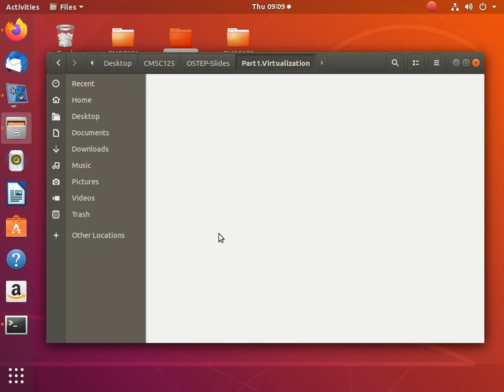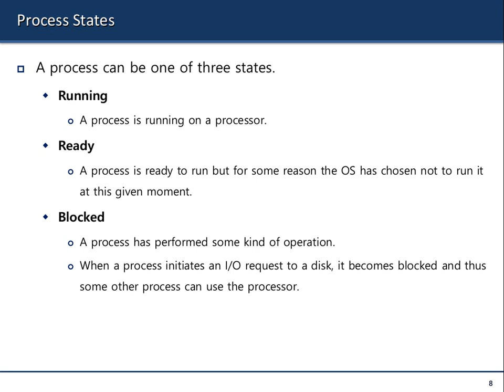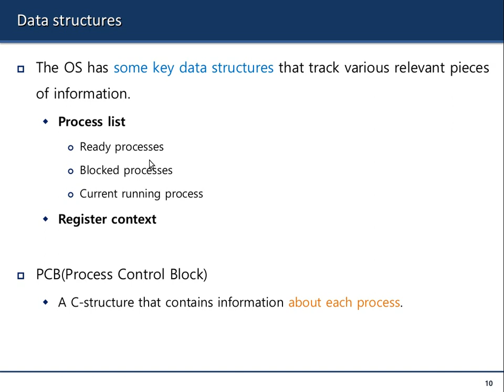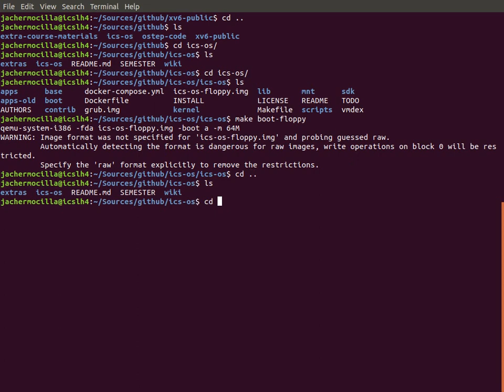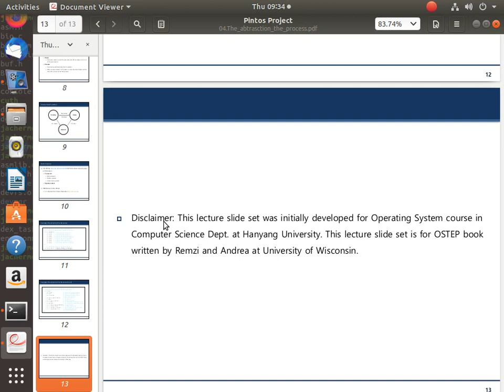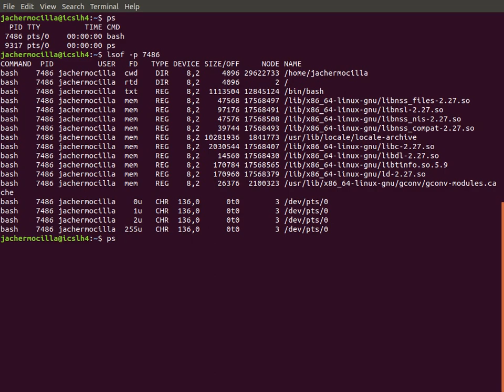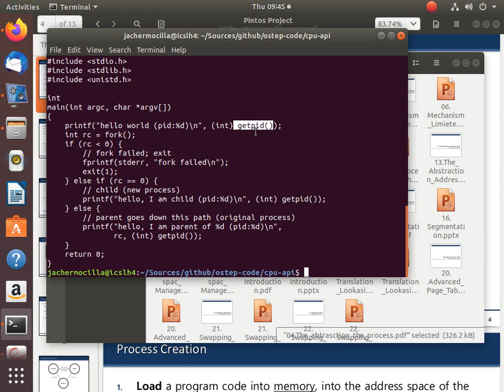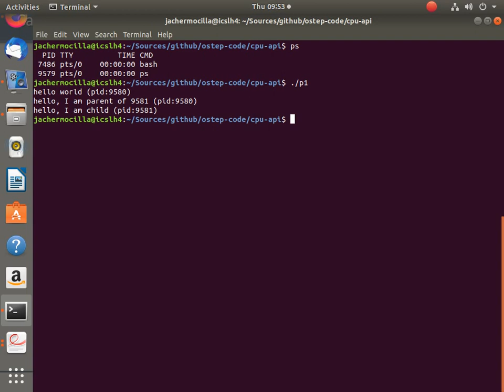CMSC125 Operating Systems (Meeting 04)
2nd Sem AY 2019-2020